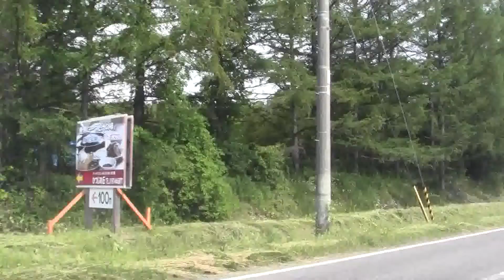中富良野東10線(道道705号 道道298号交点)～ベベルイ零号線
中富良野町中富良野東１０線(道道298号交点)～ベベルイ零号線～道道253号交点までを走行しています。
2015/6/26撮影